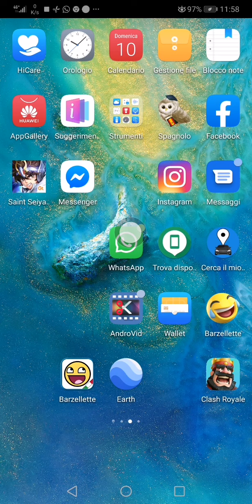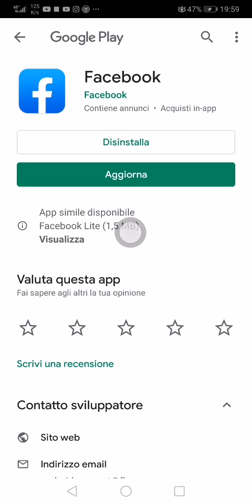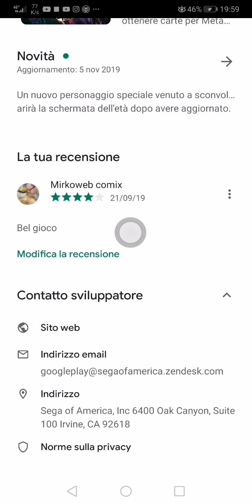Crash royal #23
AndroVid_join_2314